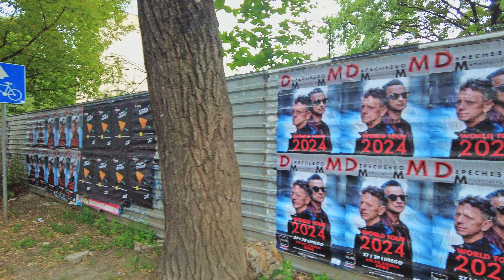4k POLAND🚶🏽‍♂️WALK ~ WARSAW ~ ⚗️ CNK 🦬 TAMKA 📱 ŚRÓDMIEŚCIE ~ 60fps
Pamiętaj by oznaczyć pochodzenie filmu kanałem  @PrzezPolskę

Remember to label the origin of the video with a channel  @przez-polske

LIFS - Life is a channel where we admire the beauty and space of nature and human creativity.